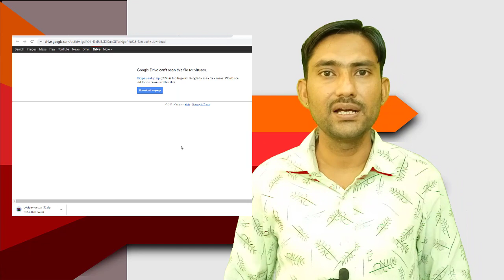New Digipay Download Kaise Kare || Digipay Download Link || Digipay 6.0 Download Kaise Kare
About this video-maine is video me new digipay download karna bataya hai. aap is video ko dekhar apna digipay download and install kar sakte hai.

New Digipay Download Kaise Kare
Digipay Download Link
Digipay 6.0 Download Kaise Kare

Amazon Link

Wire for Mantra MFS 100 Fingerprint Scanner Mantra MFS100 USB :

Tripod and Mobile Clip Bracket 3110 :